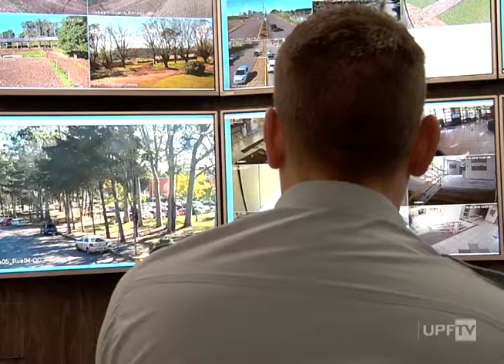Hora da Notícia 20.08.2019－na íntegra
Confira os principais destaques dessa edição do Hora da Notícia:
- Alimentos em falta
- Semana PCD
- Câmeras videomonitoramento UPF
- Últimos dias inverno